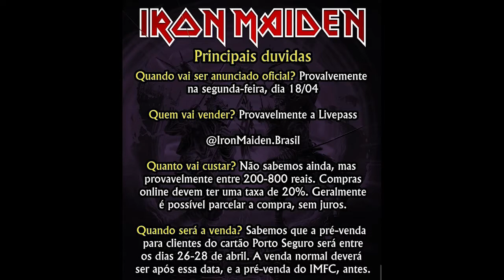Iron Maiden - novas datas confirmadas no Brasil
Datas ainda não saíram na grande imprensa...

📽🎞 Quer receber os avisos do Canal do Branco em primeira mão? Clica no link abaixo para entrar no nosso grupo do WhatsApp! E pode ficar tranquilo que apenas os adm mandam mensagens!